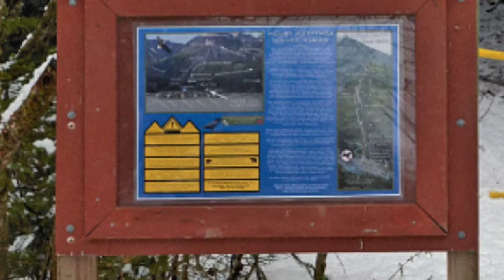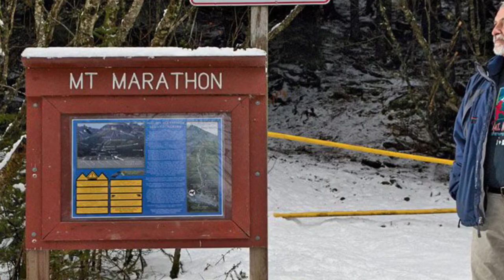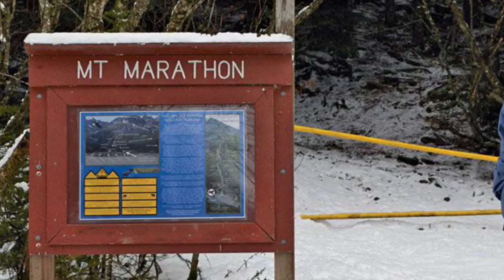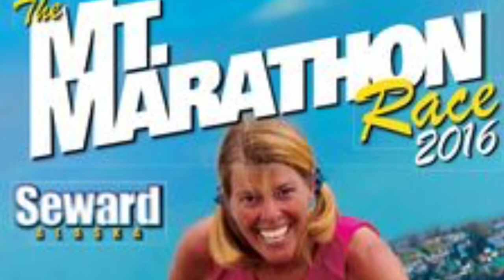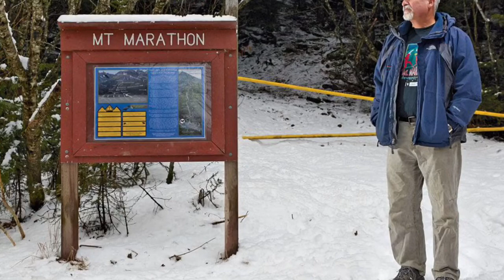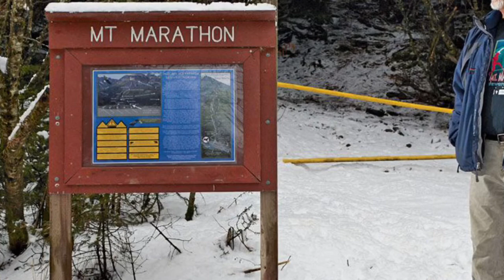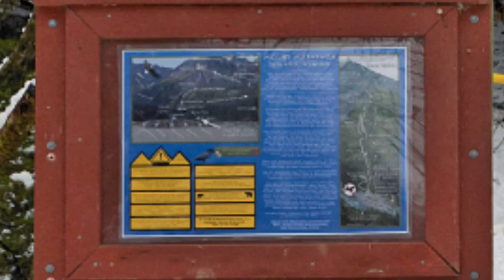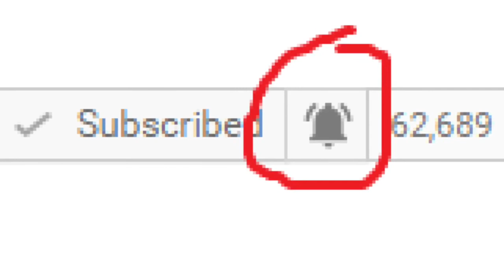Vanished!! Paul 'Michael' LaMaitre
65 year old Michael LeMaitre was competing in the Mount Marathon race in Seward, Alaska, which is south of the city of Anchorage.

 This was an extreme event and he was last seen on July 4th, about 200 feet from the top of Mount Marathon, a 3022 feet high peak.  Vanished.